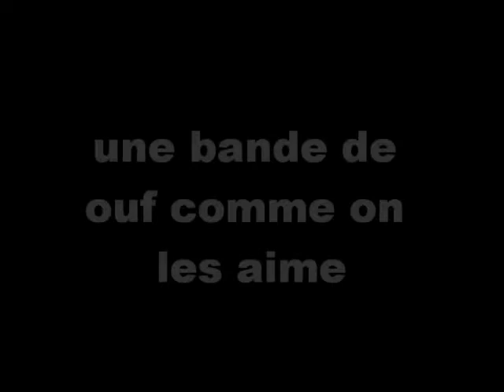la bande de ouf.wmv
une bande de ouf pret a tout